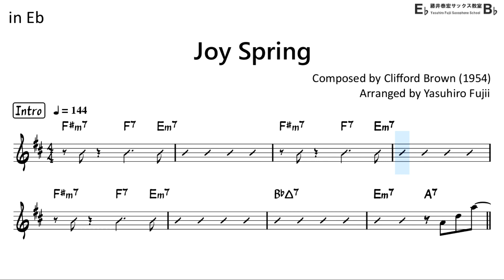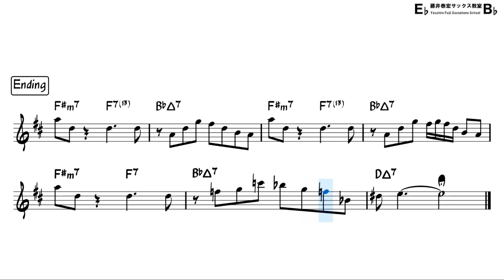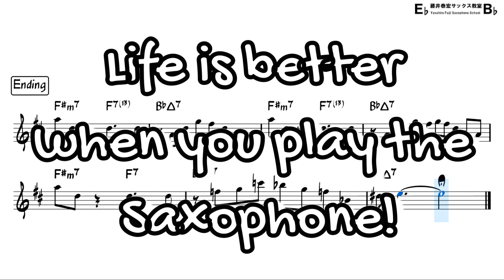Joy Spring (by Clifford Brown) - Easy Solo Example for Alto Sax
"Joy Spring" by Clifford Brown
Backing Track with Sheet Music
[My Setup]
Reed : Vandoren Java(Green) 3
Ligature : Wood Stone (Solid Silver)
Saxophone Body : Selmer series II
Neck part : Selmer GP tone